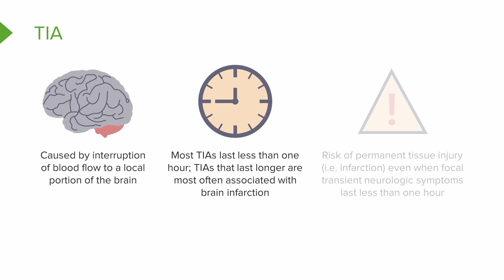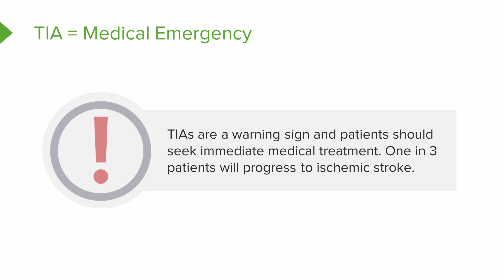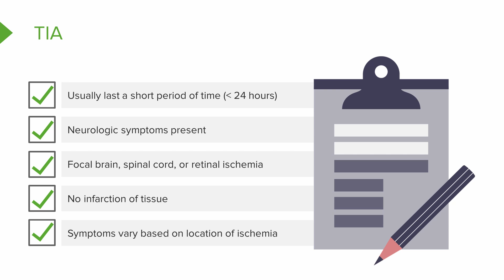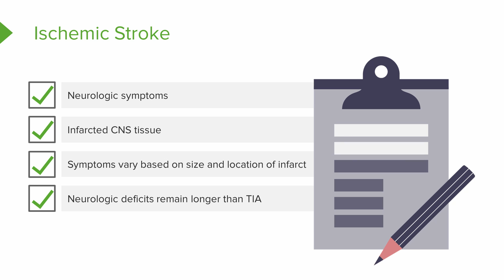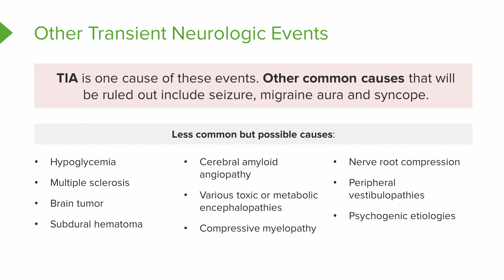Transient Ischemic Attack: Definition and Causes – Med-Surg Nursing | Lecturio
In this video  “Transient Ischemic Attack: Definition and Causes“ you will learn about:
► the causes, duration, and consequences of transient ischemic attack (TIA)
► the differences between TIA and stroke
► the transcient neurologic events that resemble TIA

This video is part of the Lecturio course "Med-Surg Nursing: Stroke" ► WATCH the complete course

► LECTURIO is your smart tutor for nursing school: Learn the toughest NCLEX® topics with high-yield video lectures, integrated quiz questions, and more. Register now to study anytime and anywhere you want

► READ TEXTBOOK ARTICLES related to this video: Stroke (CVA, Cerebrovascular Accident) — Causes and Symptoms